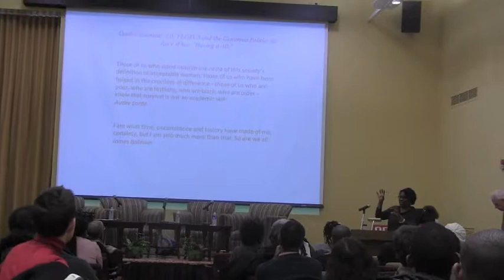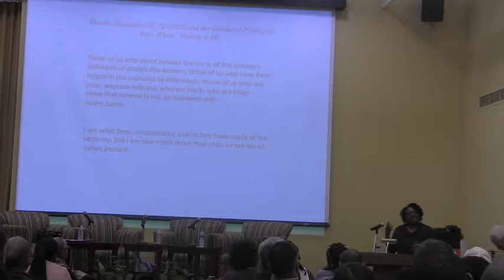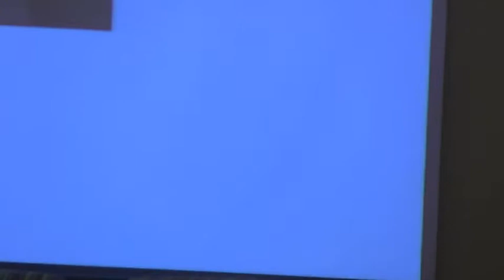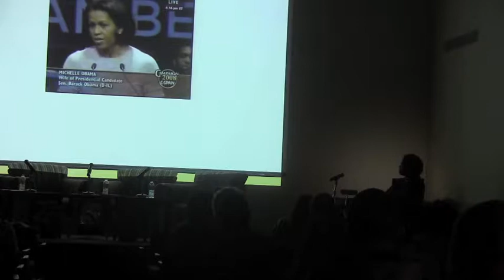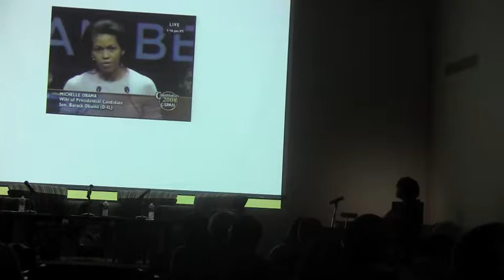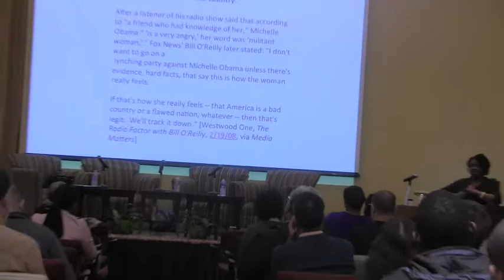"Thinking Through Michelle Obama: Black Studies & Feminism"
Panel Discussion on October 15, 2012 at Africana Studies & Research Center, Cornell University

Beverly Guy-Sheftall, Moderator & Discussant, Anna Julia Cooper Professor, Spelman College
Carole Boyce-Davies, Professor, ASRC, Cornell University
Riché Richardson, Associate Professor, ASRC, Cornell University
Noliwe Rooks, Associate Professor, Cornell University

Part of the Fall 2012 colloquium titled "Race and The Presidency, Part II" and the yearlong ASRC series "Freedom, Democracy, and Citizenship"